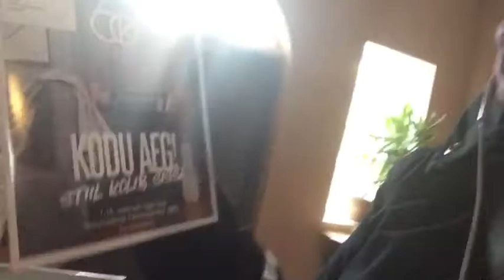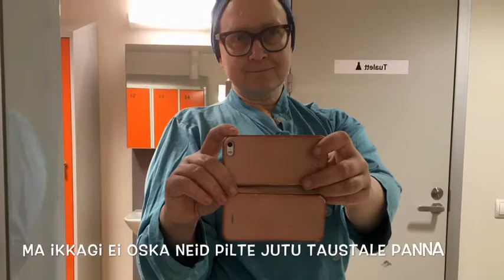4.-8.02.2020 / Argipäev / Väike operatsioon / Scrabble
Video monteerimine on palju aeganõudvam kui niisama suts filmimine ja filmitu üleslaadimine. Sellest ka viivitus.